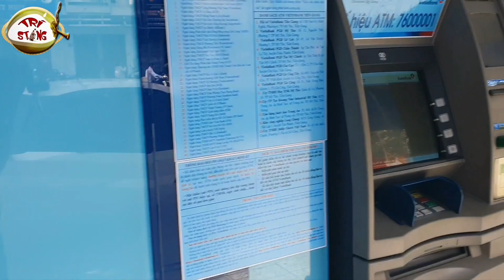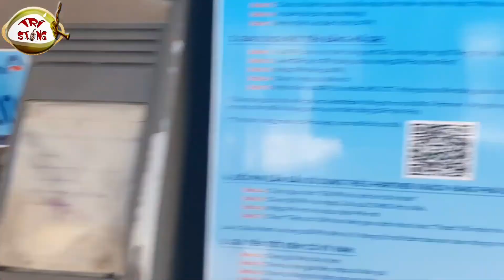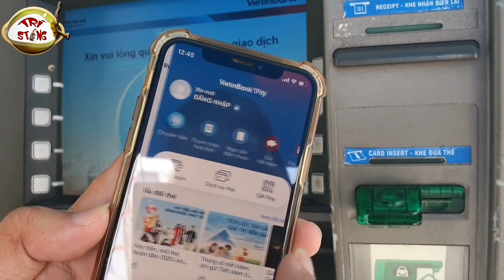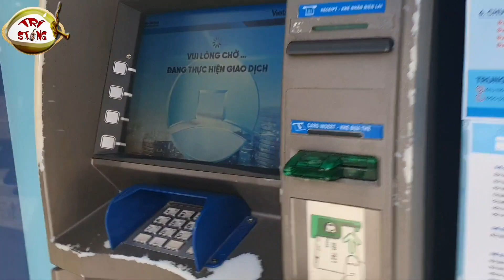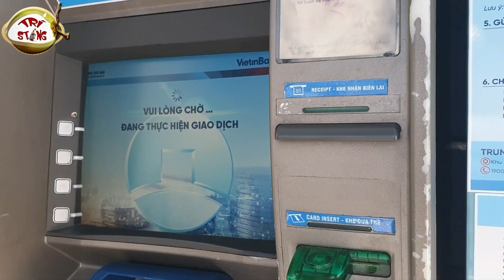HƯỚNG DẪN RÚT TIỀN MẶT KHÔNG DÙNG THẺ ATM BẰNG ỨNG DỤNG ONLINE VIETINBANK | CÁCH RÚT TIỀN BẰNG MÃ QR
@TRÍ STING DỪA - STING ĐEN chia sẻ những nội dung hài hước độc lạ đời sống thường ngày của gia đình:
❤️ Nấu ăn: ...
❤️ Du lịch ( vui chơi, giải trí, xe cộ, hành trình,...):...
❤️ Giải pháp marketing online:...
❤️ Thiện nguyện:...